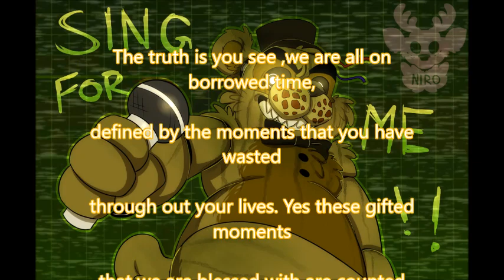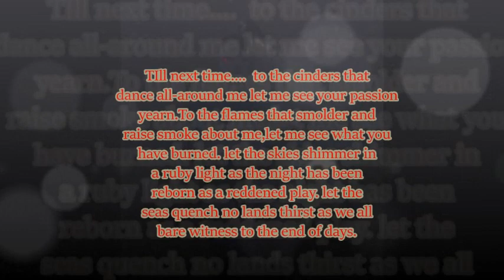those final moments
new poem just to waste time and nothing more sorry but still waiting for responces of either hey we don't understand the rules or  hey can you speak clearer either one would help i